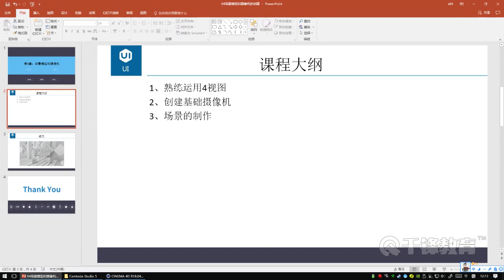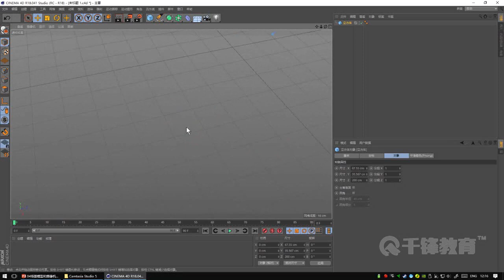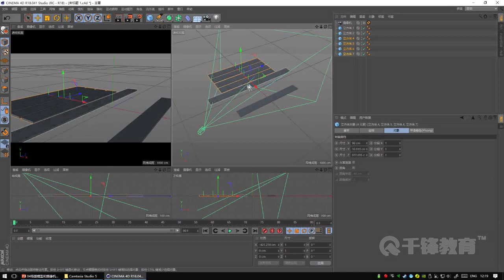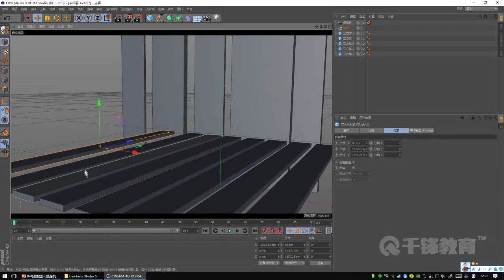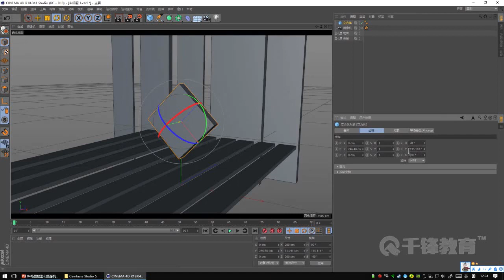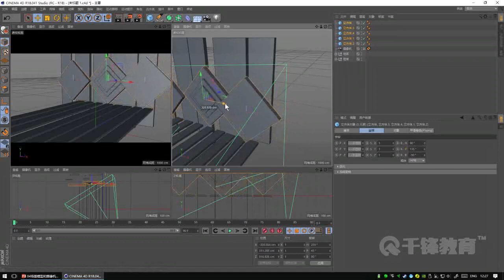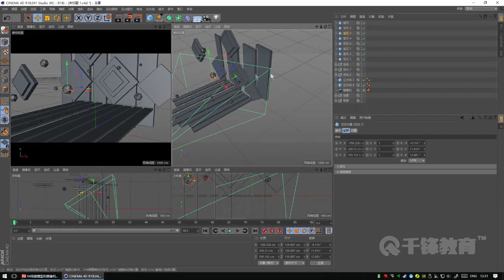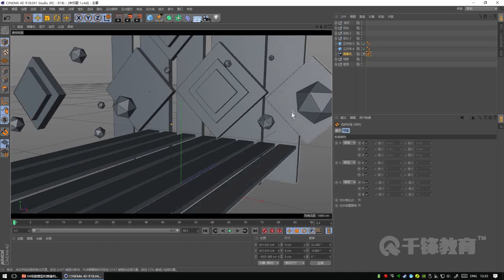4场景模型和摄像机的创建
【千锋UI】C4D入门到实战（13集）
课程介绍：
课程通过案例讲解，介绍了C4D软件的基本使用方法和工作中的用法，课程涵盖UI行业运用软件技法和操作手法。